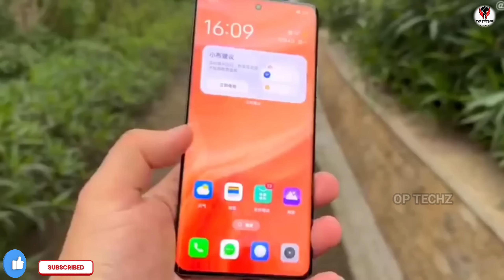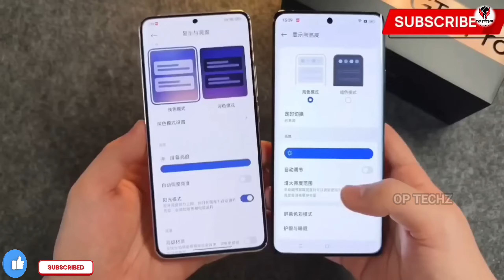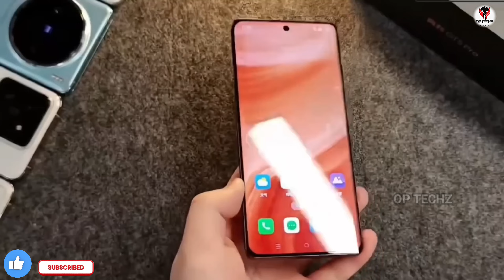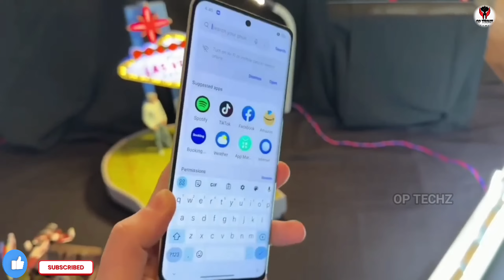Realme 12 pro and realme 12 pro plus First look🔥🔥!! 120X🔭 camera samples (Exclusive)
Realme 12 pro plus Lunch in India🤯!! First look Realme 12 pro plus !? 120X 🔭 Snapdragon 7s Gen 2

ye ek revel video realme phone ke upar...
January 29 at 12.00pm
REALME 12 pro & 12 pro plus